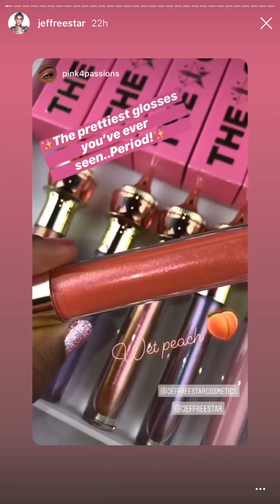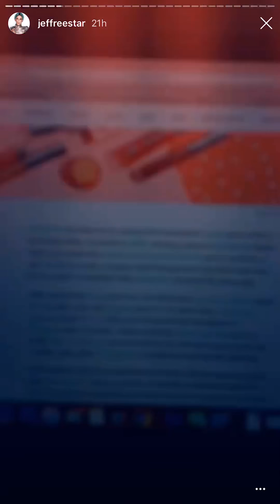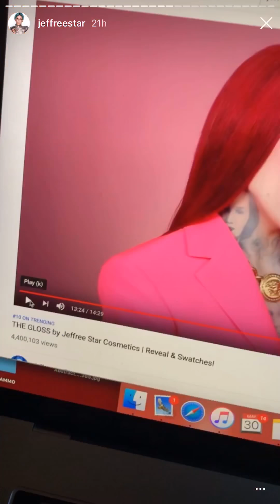Jeffree Star Instagram Story - May 30, 2019